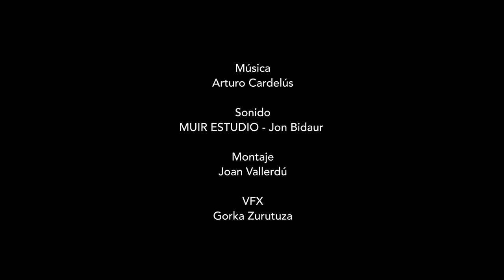Documental ARTE " Des Lieux et des Hommes " " De Lugares y Hombres " Dirigido por Gorka Merchan.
Proceso de creación de una escultura en terracota por Eduardo Chillida Belzunce en su estudio de Igeldo.

Produccion ejecutiva CHB Art and Desing
Productora Susana Alvarez San Martin
Dirigido & Guion & Camara . Gorka Merchan
Montaje Joan Vallverdu
Musica Arturo Cardelus
Estudio Sonido MUIR ESTUDIO Jon Bidaur
FX Gorka Zurutuza